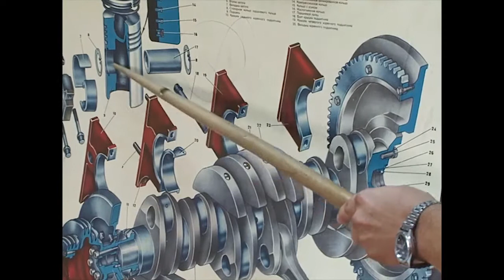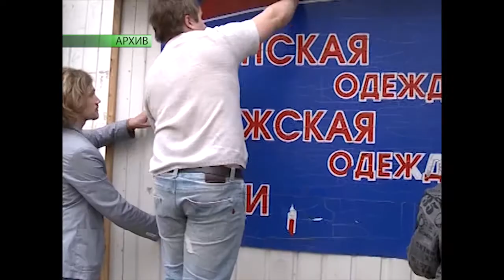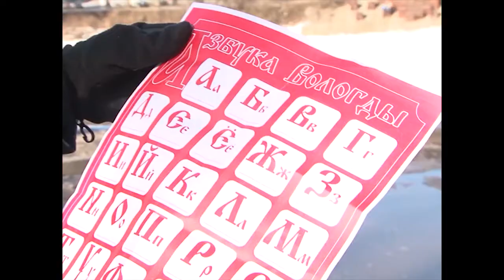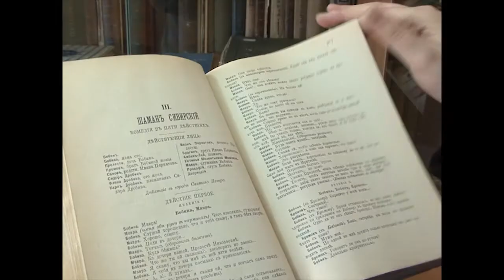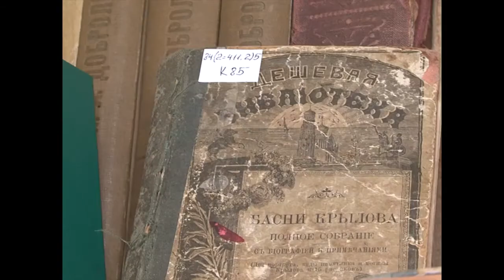События дня 25 марта 2016 года